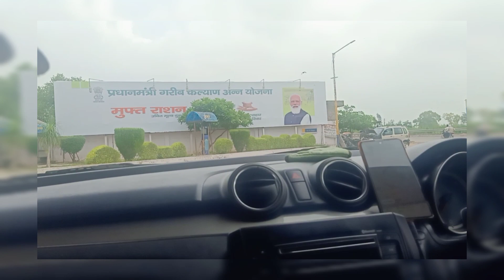Mathura trip |a monsoon travel vlog2021|part#1|vlog_4|aligarhtomathuraroadtrip